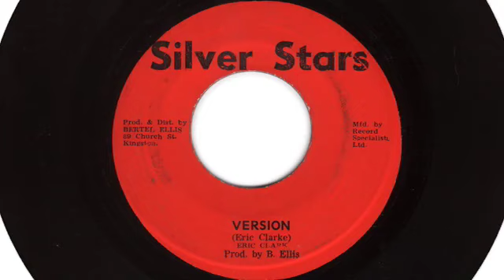REGGAEMASTERBLENDER Eric Clarke ~ Brand New Car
ERIC CLARKE@REGGAEMASTERBLENDER